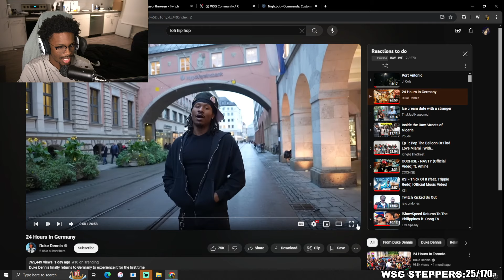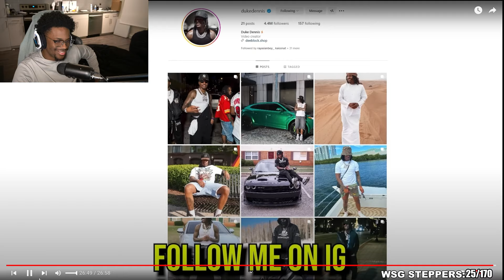Duke Dennis Is An Undercover Milkman!!